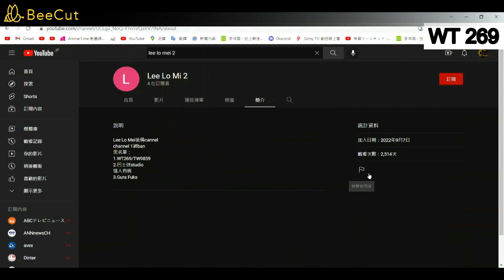Roblox KMB X90 消防及救護學院 - 彩虹邨 (紅萼樓) (原速 + 有報站聲)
車牌:PG9874 (ATEU12)